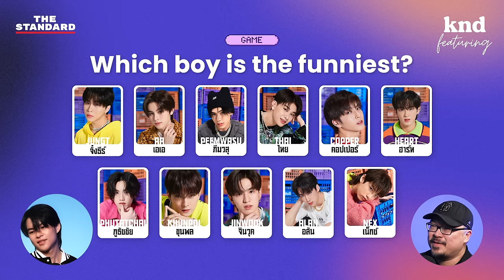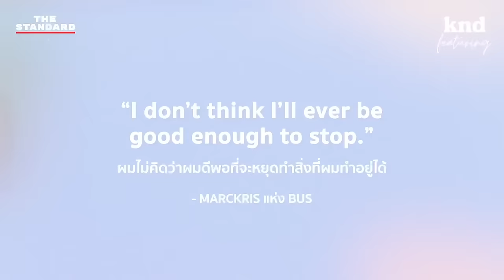‘MARCKRIS’ พูดยาวที่สุดแล้วในชีวิต T-pop Idol | คำนี้ดี EP.1141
เอพิโสดนี้จัดให้สำหรับแฟนๆ ของ MARCKRIS 789 TRAINEE หรือ MARC BUS โดยเฉพาะ

ฟัง MARCKRIS เล่าเรื่องราวชีวิตตัวเองเป็นภาษาอังกฤษครั้งแรก ความชอบในการแข่งขัน ชีวิตที่อเมริกา การออดิชันแบบงงๆ เพื่อนๆ ในวง และความพูดไม่รู้เรื่องแบบมาร์คๆ ที่ดันออกมาเป็น Rizz พร้อมดาเมจให้ทุกคนหลงรักหนุ่มน้อยเสียงร้องชวนฝันคนนี้

Time Stamp
00:00 ไฮไลต์
02:48 ชื่ออะไรกันแน่
03:17 มินิเกม: แนะนำตัว
04:04 ย้อนวัยชีวิตวัยเด็ก MARCKRIS
06:33 ครอบครัว
07:41 ชีวิตที่สหรัฐอเมริกา
10:51 จุดเริ่มต้นในการร้องเพลง
11:58 ย้ายกลับมาบ้านเกิด
12:49 ก้าวแรกสู่บ้าน 789
21:07 มาร์คและเพื่อนๆ ในวง
22:27 Which Boy Game
29:11 มาร์ค = คนขี้เกียจ
36:35 บทบาทของศิลปิน
38:27 BUS Game
46:20 บ๊อกแบ๊กชอบหมาบ๊อกๆ
53:27 พูดถึงแฟนคลับของมาร์ค
55:49 ‘คำนี้ดี’ ของ MARCKRIS